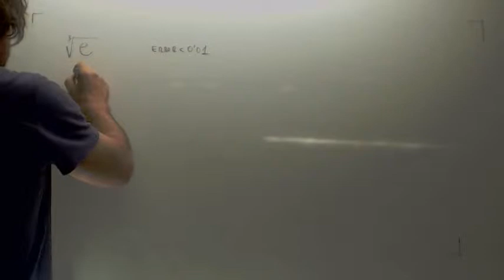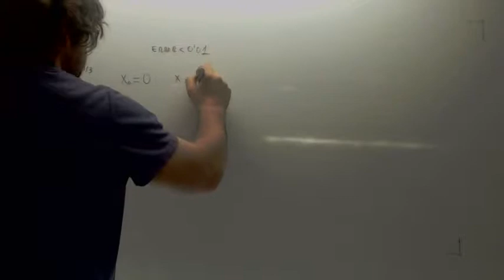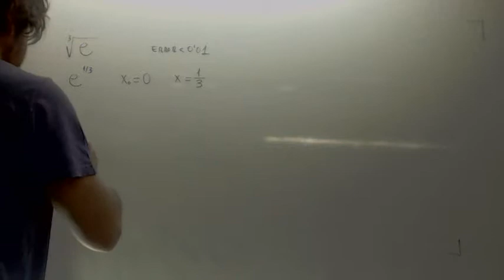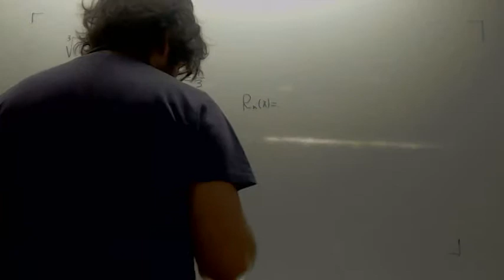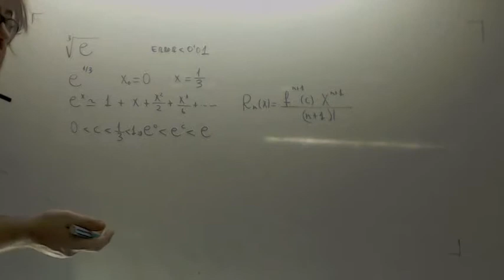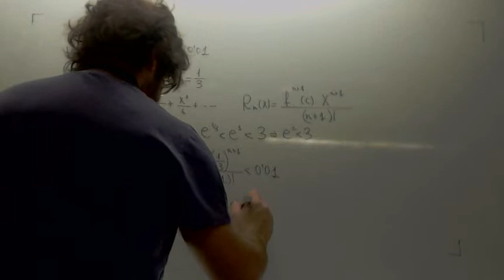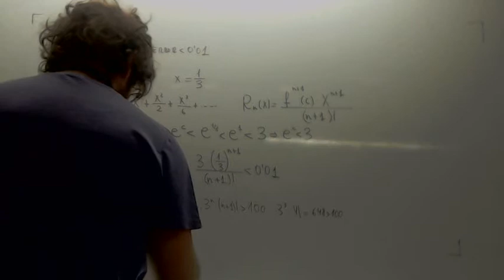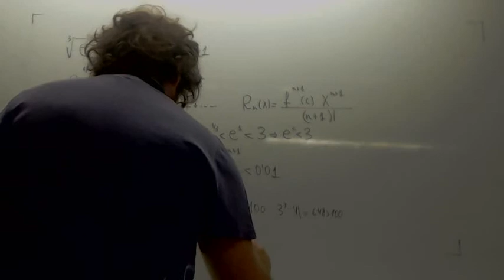Aproximacion por Polinomio de Taylor de sen 10 Academia Usero Estepona